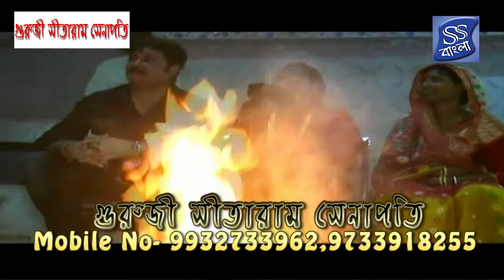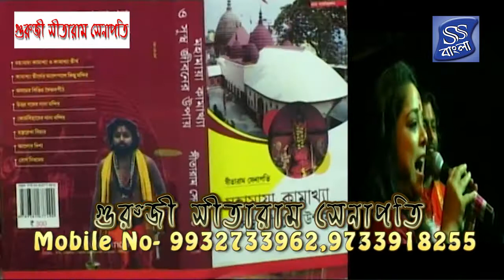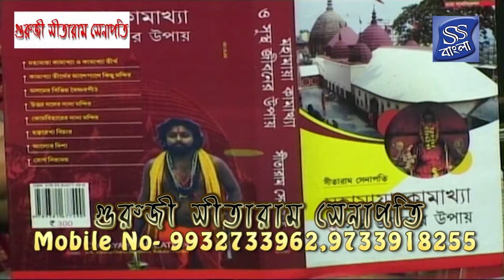Guruji Sitaram Senapati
Adbasi Tantra Sadhak,